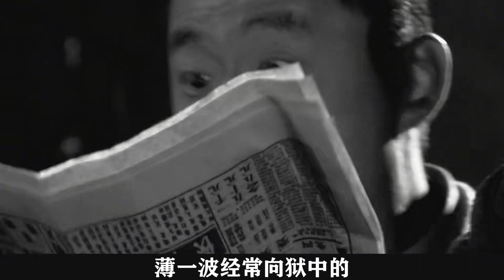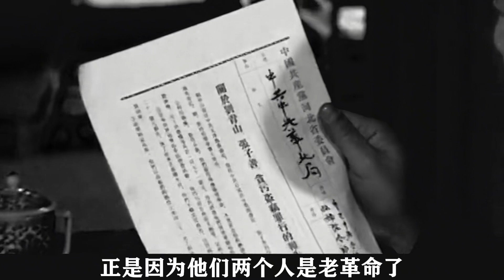薄一波病逝后，兒女出面澄清謠言：沒為張子善說情，也沒19次談話